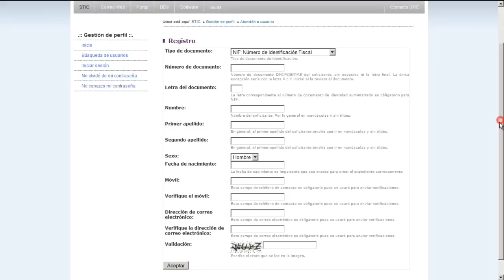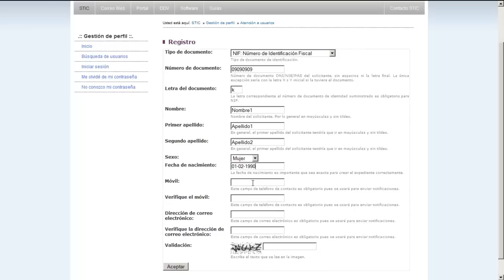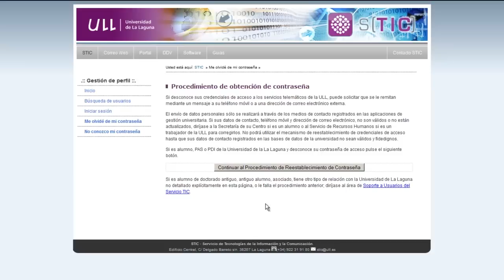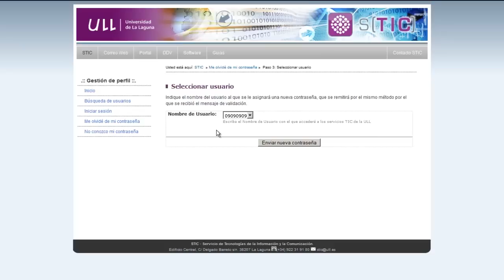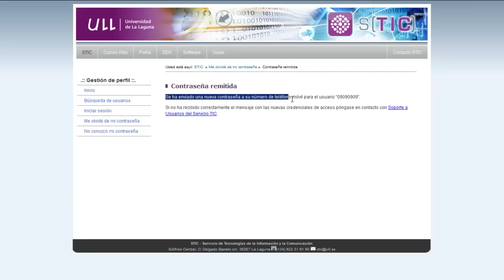Creación de nuevo usuario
Videotutorial en el que se explica el proceso para la creación de nuevo usuario necesario para que los prealumnos universitarios accedan a la preinscripción online 2012/13 de la Universidad de La Laguna.